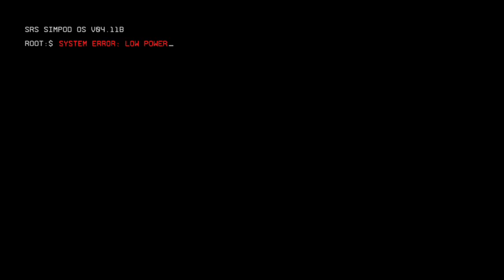Titanfall 2 gameplay